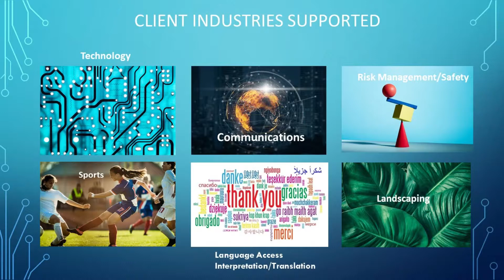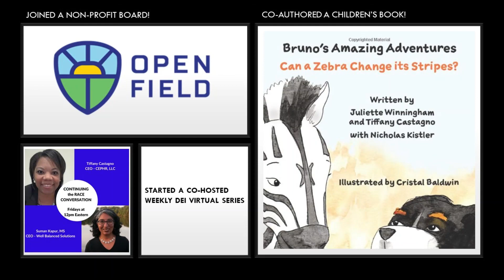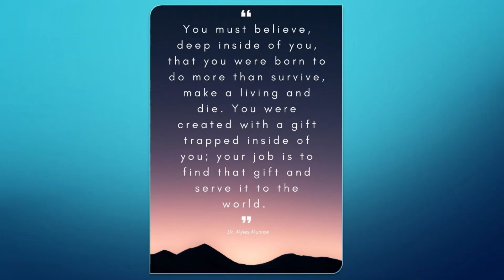CEPHR 1 YR VIDEO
What a difference a year makes!

🥳 IT’S LAUNCH-i-VERSARY for CEPHR, LLC! 🎉

Join us as we commemorate year 1 of our Launch-i-Versary!

2020 and 2021 brought a Pandemic business, new clients, new services, new resources, new friends, and more client and Market insights.

Our CEO has always been one to listen to the business’ needs in practice in Human Resources and CEPHR was built on these principles too!

Networking and collaborations, and Consulting, and Coaching, and Press Features, and Podcasts, and Roundtables, and inspirational Women’s Groups, and more- OH MY! 😍

Thank you to our Strategic Alliance Partners who help collaborate to make positive impacts to workplaces, Community, and for women, and DEI. We celebrate and appreciate you being on the journey with us! 🥳

We’re grateful to have supported our clients, for the opportunity to impact work and life, and to make positive change, as we continue forging new relationships each week.

Let’s keep finishing ’21 strong! There’s lots more work to do!

We hope to have one more exciting piece of news coming in a few weeks! 🙏🏾

You’ll find links to some of our favorite CEPHR/CEO Features and resources, as well as information on each of our wonderful Strategic Alliance Partners below!👇🏾

With Love,💜

CEPHR

𝗠𝗲𝗲𝘁 𝗼𝘂𝗿 𝗮𝘄𝗲𝘀𝗼𝗺𝗲 𝗦𝘁𝗿𝗮𝘁𝗲𝗴𝗶𝗰 𝗔𝗹𝗹𝗶𝗮𝗻𝗰𝗲 𝗣𝗮𝗿𝘁𝗻𝗲𝗿𝘀 𝗵𝗲𝗿𝗲:

𝗪𝗵𝗲𝗲𝗹𝗵𝗼𝘂𝘀𝗲 𝗟𝗶𝗳𝗲𝘀𝘁𝘆𝗹𝗲 𝗦𝗼𝗹𝘂𝘁𝗶𝗼𝗻𝘀 Janifer Wheeler

𝗥𝗶𝘇𝘇𝗼’𝘀 𝗣𝗿𝗼𝘁𝗲𝗰𝘁𝗶𝘃𝗲 𝗚𝗿𝗼𝘂𝗽 Phil Rizzo

𝗪𝗲𝗹𝗹 𝗕𝗮𝗹𝗮𝗻𝗰𝗲𝗱 𝗦𝗼𝗹𝘂𝘁𝗶𝗼𝗻𝘀 Suman Kapur